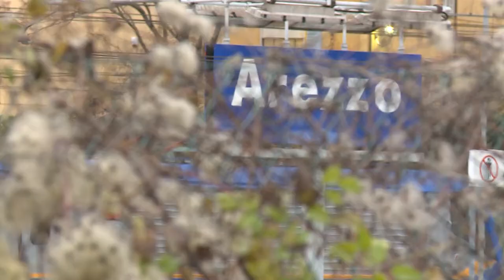Vento. Tetto scoperchiato: bloccato traffico sul binario uno della stazione di Arezzo